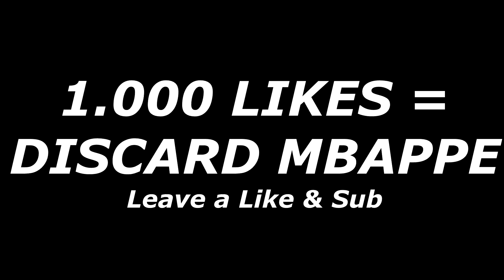OMG! 2x MBAPPE in A PACK! BEST WALKOUTS I packed in my life🔥 FIFA 22 Ultimate Team Pack Opening PS5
OMG! 2x MBAPPE in A PACK! BEST WALKOUTS I packed in my life🔥 FIFA 22 Ultimate Team Pack Opening PS5 1000 LIKES?